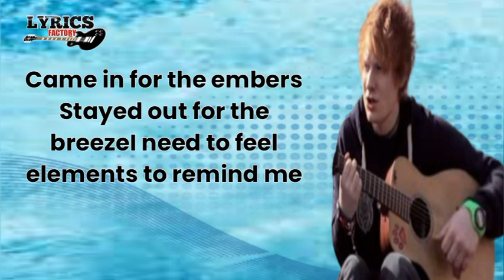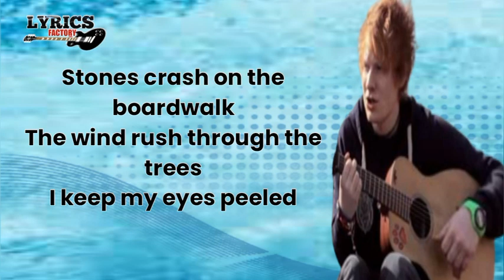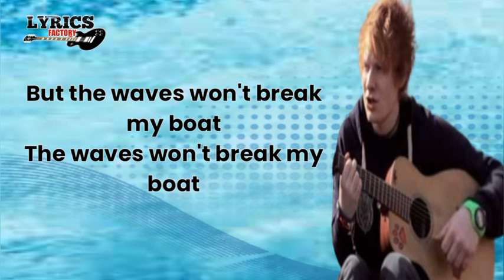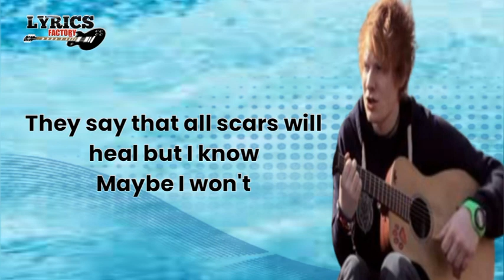ED-SHEERAN - BOAT (LYRICS VIDEO)